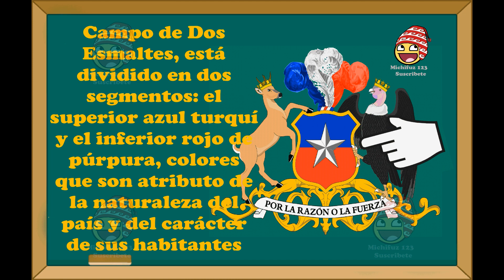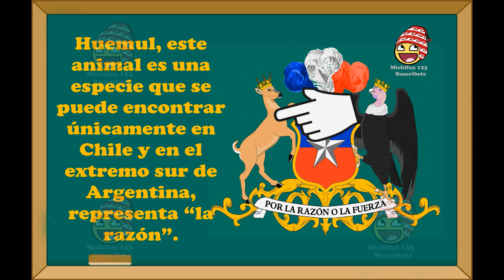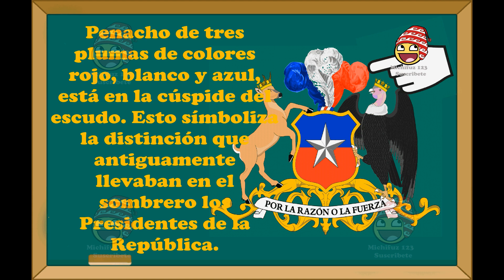Chile, partes del escudo, significado de los simbolos / Shield of Chile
El 18 de octubre de 1817 se instauró oficialmente la bandera actual de la República de Chile, cumpliéndose hoy 201 años de este histórico hecho. A modo de homenaje, en el país iberoamericano se celebra esta efeméride como el 'Día de Celebración al Escudo y Bandera nacionales".
Huemul, estrella de plata, cóndor, penacho, coronas, partes del escudo de Chile, Símbolo Patrio, El 18 de septiembre, conmemoración de la Independencia Nacional.

On October 18, 1817, the current flag of the Republic of Chile was officially established, marking the 201st anniversary of this historic event today. As a tribute, in the Ibero-American country this event is celebrated as the 'Day of Celebration of the National Shield and Flag'.
Huemul, silver star, condor, plume, crowns, parts of the coat of arms of Chile, National Symbol, September 18, commemoration of National Independence